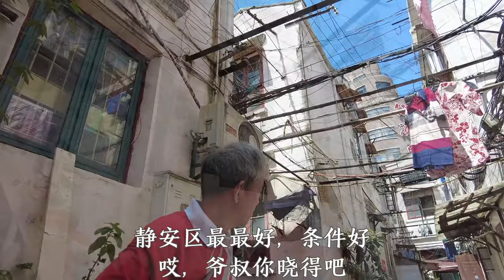老爷叔规划上海未来，16个区变10个区，合并苏州南通和浙江嘉兴